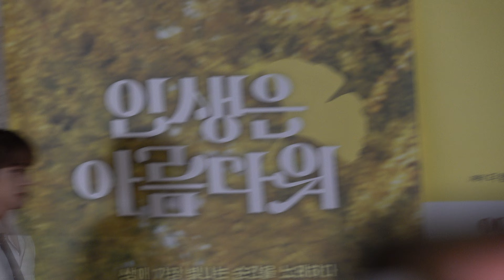220926 영화 '인생은 아름다워' VIP 시사회 포토월 더보이즈 THEBOYZ 영훈 현재 FANCAM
영화 '인생은 아름다워' VIP 시사회 포토월